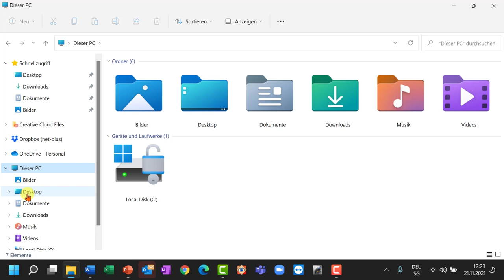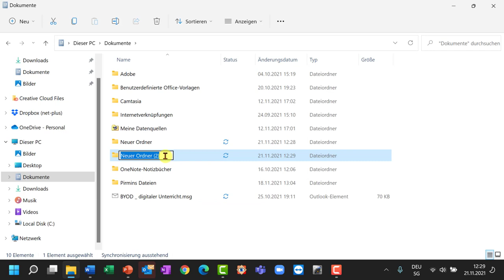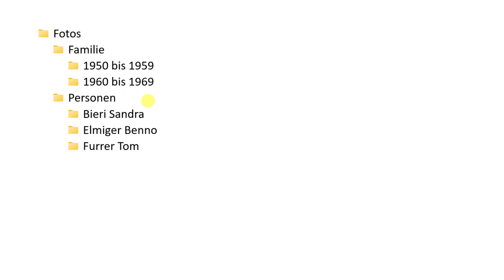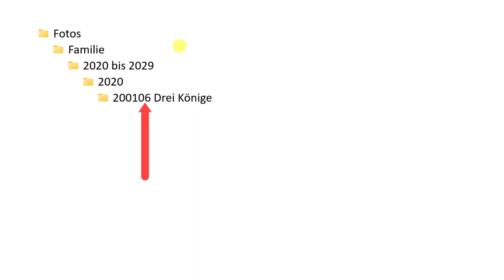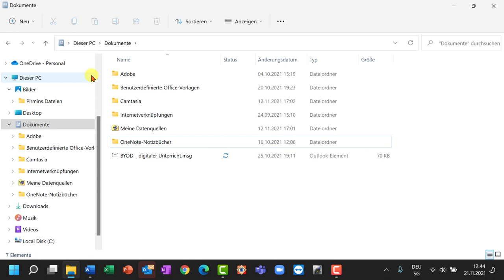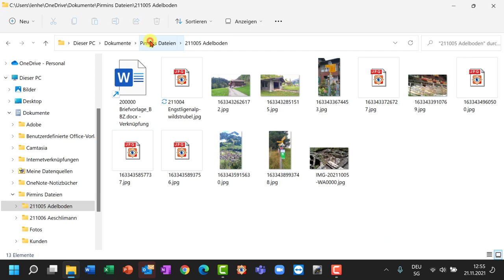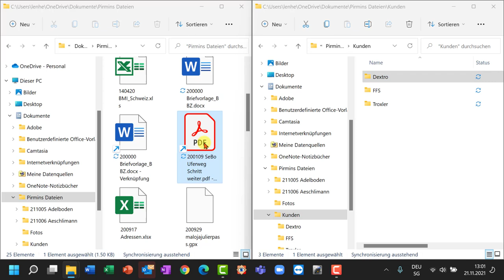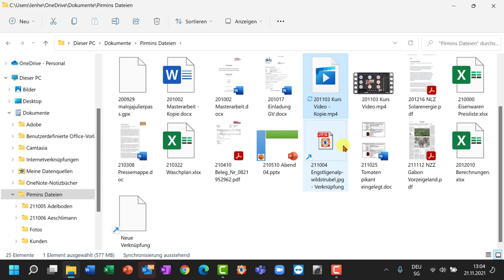Windows Explorer Aufräumen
Mit dem Windows Explorer (Dateimanager von Windwos) Dateien aufräumen auf dem PC